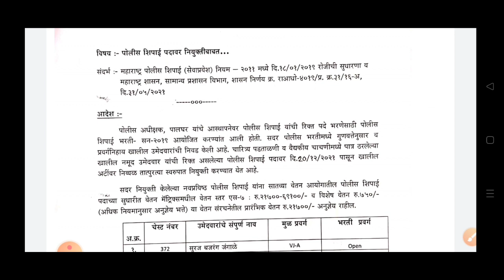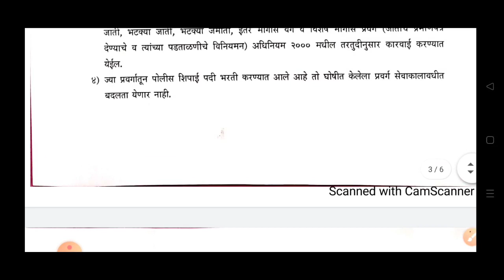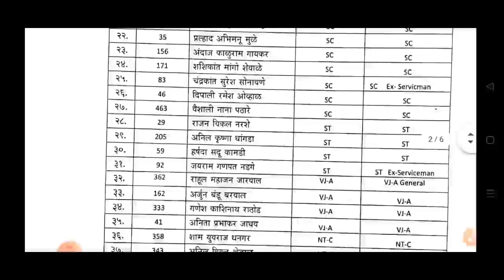पोलीस भरती महत्वपूर्ण माहिती | police bharti new update Maharashtra